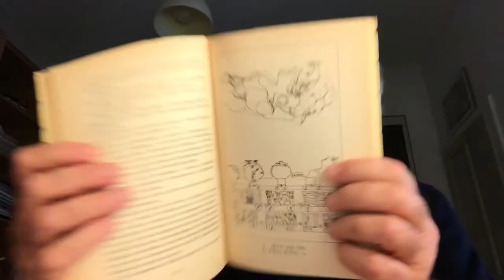Rileggendo Bohumil Hrabal - 2 / Treni strettamente sorvegliati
Tentativo di recensione del bellissimo libro di Hrabal